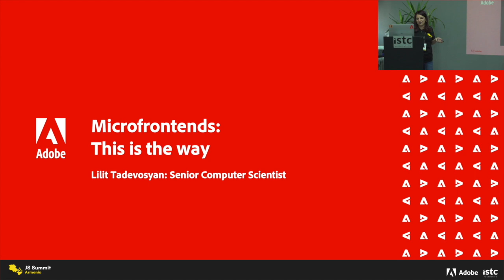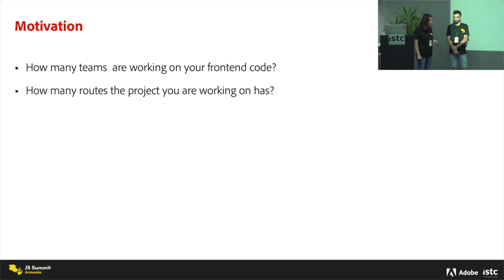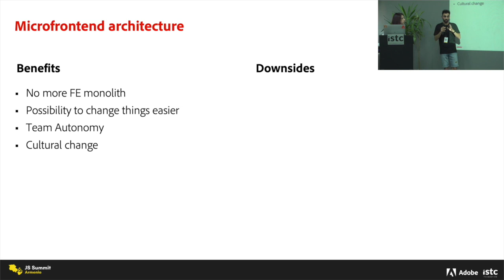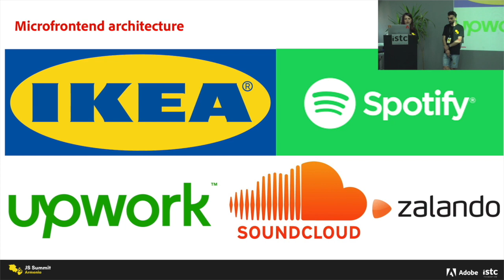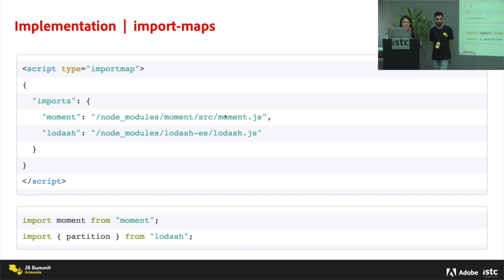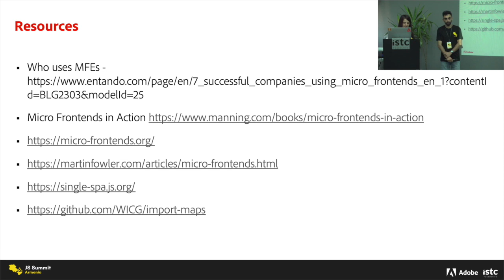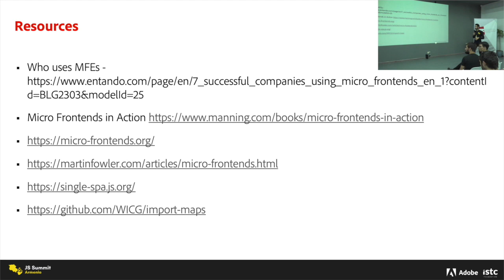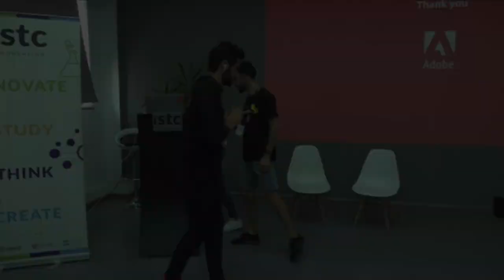Microfrontends | Lilit Tadevosyan & Khachatur Tovmassian | JavaScript Summit Armenia 2021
Micro-frontends: The path to a scalable future — part 1

Micro-frontends: The path to a scalable future — part 2